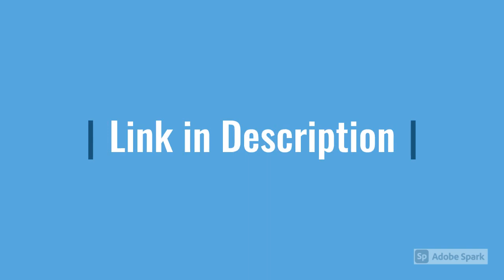How to draw a detailed dark art illustration with engraving style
Hi Guys!

I can make a unique and badass illustration with my unique engraving style of art, and if in somewhere place there is somebody drawing look like me they probably not, so you came at the right guy.  I have more than 10 years of experience in illustrations and brand merchandise including t-shirt, posters, and album artwork. I can draw whatever you want in any style so let me know what you need!

I have 10 years of experience in illustrations, I was working for STAR WARS, LINDSEY STIRLING, PAPA ROACH and so much more merchandise artworks for another client.
You will get professional work from me, artwork with detailed lining and good compositions it will be perfect for your company merchandise or personal needed also.
You will get Hi-Res jpg and source file with good quality, layered PSD and also Vector Files by request

NOTE! to avoid cancelation and missed
Please kindly send me a message before placing the order to communicate more detail about the brief of art that you wanted we will discuss it to avoid missing on the final art.

art illustration,
botanical illustration,
botanical drawings,
dragon illustration,
nicholle kobi,
watercolor illustration,
illustration artists,
anime illustration,
sofia bonati,
nc wyeth paintings,
maxfield parrish paintings,
maxfield parrish daybreak,
fantasy illustration,
abstract illustration,
vector artist,
coles phillips,
artists and illustrators,
aubrey beardsley drawings,
leyendecker art,
illustration painting,
art deco illustration,
zipcy art,
aubrey beardsley salome,
arthur rackham art,
tim burton illustrations,
frida kahlo illustration,
kenneth paul block,
iain macarthur artist,
maxfield parrish art,
jc leyendecker art,
norman rockwell paintings for sale,
vintage botanical illustrations,
illustration museum,
moon line drawing,
pat perry artist,
botanical artist,
line art illustration,
tolkien artwork,
gustave dore paintings,
eric carle illustrations,
fashion illustration drawing,
tea fox illustrations,
art nouveau illustration,
teagan white art,
gabriel moreno art,
pen and ink and watercolor illustrations,
al parker artist,
illustration graphic design,
quibe artist,
famous illustration artists,
botanical flower drawings,
fashion illustration artists,
frank xavier leyendecker,
botanical drawing for beginners,
illustration art design,
pawel kuczynski art,
soosh art,
pen and ink illustration,
line illustrations,
walter crane illustrations,
quentin blake art,
andy warhol illustrations,
mexican illustration,
florian nicolle artist,
rose botanical illustration,
lee white illustration,
scientific botanical illustrations,
comic book illustration,
artist illustration artists,
sunga park artist,
copic illustration,
maxfield parrish museum,
botanical sketch,
howard pyle art,
pat perry art,
illustration collage,
art and illustration,
ivan bilibin art,
aubrey beardsley illustrations,
illustration artwork,
acrylic illustration,
botanical illustrations free,
harry clarke art,
antonio lopez art,
marker illustration,
lisa congdon books,
black and white ink drawings,
dinosaur illustrations,
shaun tan artwork,
marilyn monroe illustration,
heath robinson drawings,
bernie fuchs art,
colored pencil illustration,
drawing procreate ipad,
illustrations for sale,
peony botanical illustration,
traditional illustration portrait,
aubrey beardsley artwork,
illustration art girl,
quirky drawings,